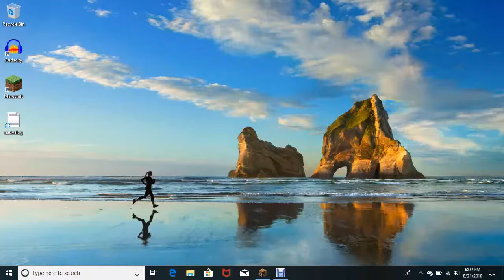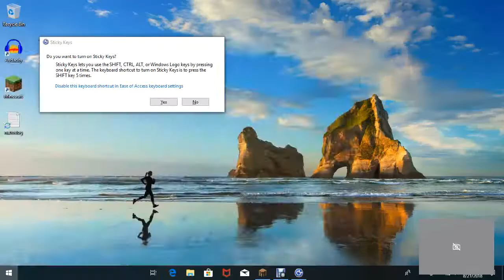cool commands and how to make any chair sittable/minecraft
i might be getting sound soon!